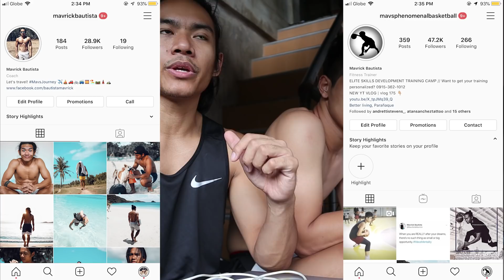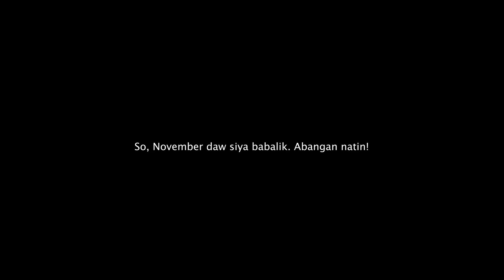SASAMA BA SI BOGA PAUWI O HINDI? | vlog 335